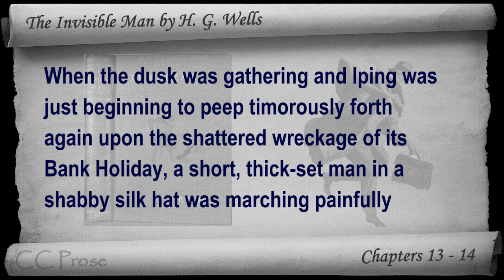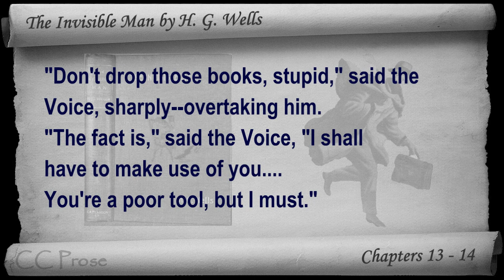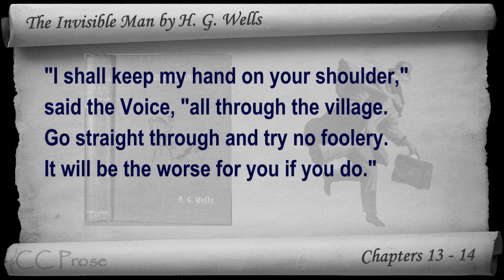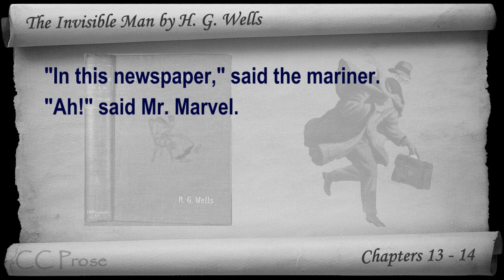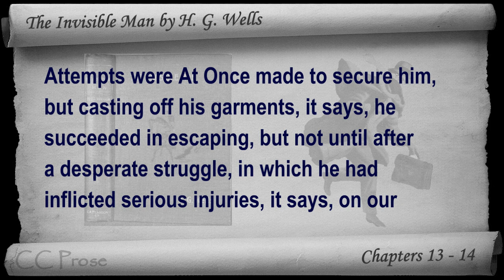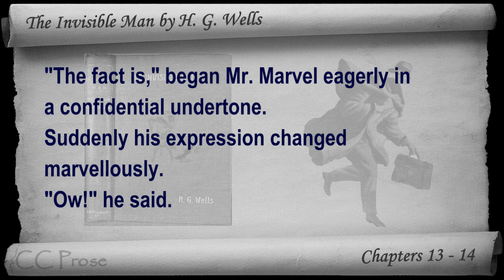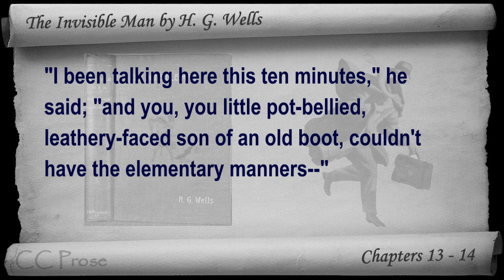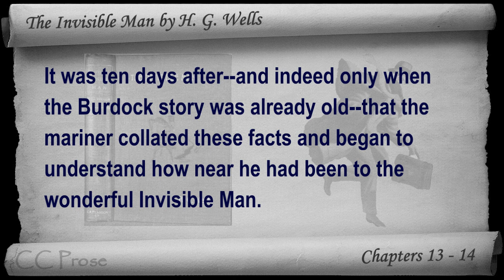Chapter 13-14 - The Invisible Man by H. G. Wells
Chapters 13 - 14. Classic Literature VideoBook with synchronized text, interactive transcript, and closed captions in multiple languages. Audio courtesy of Librivox. Read by Alex Foster.